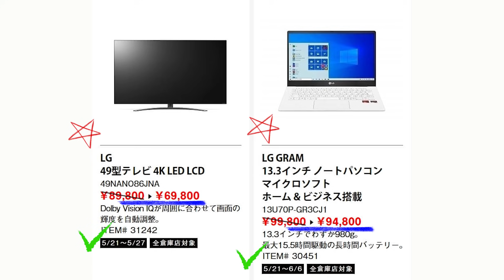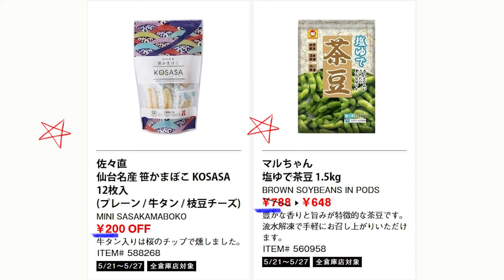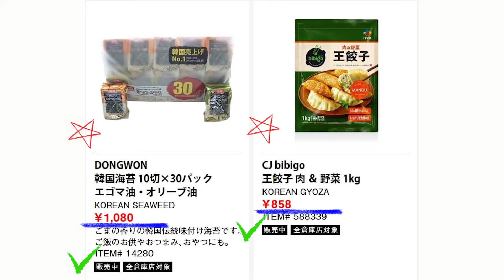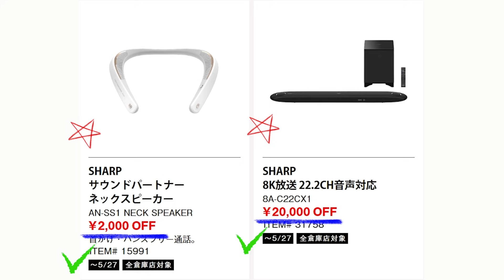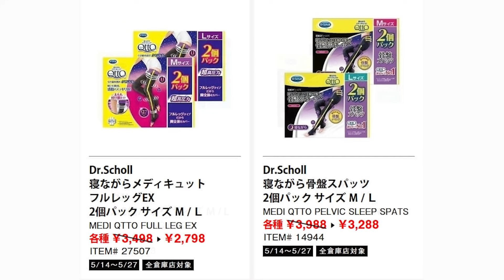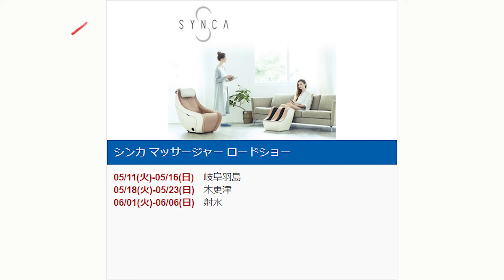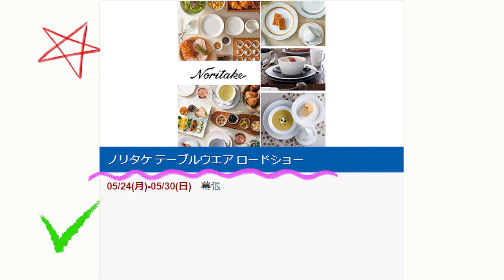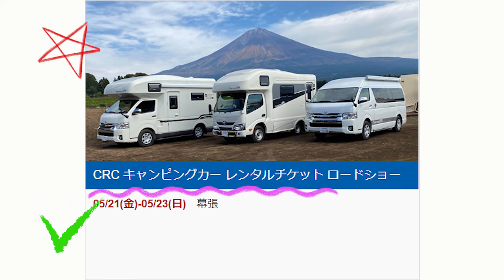【2021 05 21】コストコ magazine セール クーポン 最新 情報 【LG FAIR】